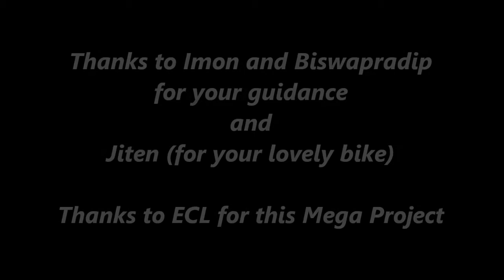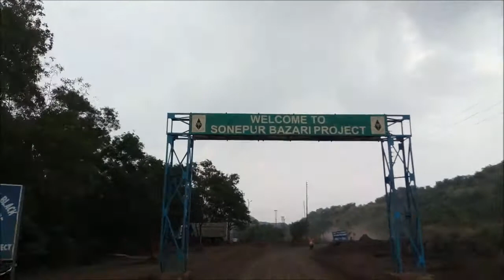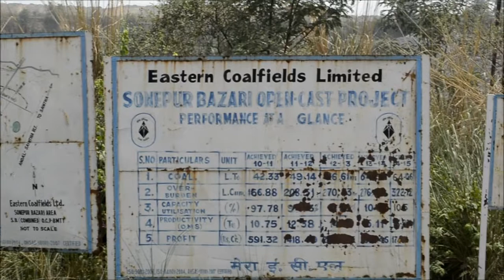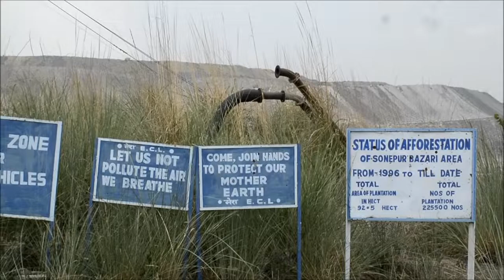Largest Open Cast Project | Sonepur Bazari Project | ECL | CIL | 07-06-2018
This video is about Open Cast Project (OCP) of Coal Mines in India. This OCP is Sonepur Bazari Project, largest OCP of Eastern Coalfields Limited (ECL). ECL is subsidiary of Coal India Limited (CIL). Largest OCP in the sense of its production and area during its project lifetime, which is limited. In India main power source is thermal power. So tons of tons coal are supplied from this project. Also coals are supplied to steel plants and different industries. Thanks to ECL and CIL family for these mega projects which make our life better.

Please visit their channel.